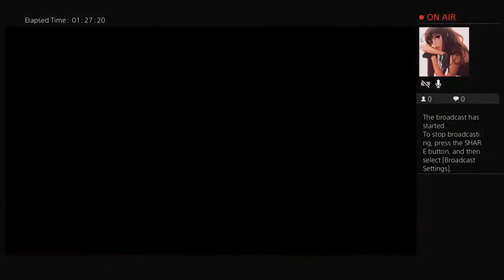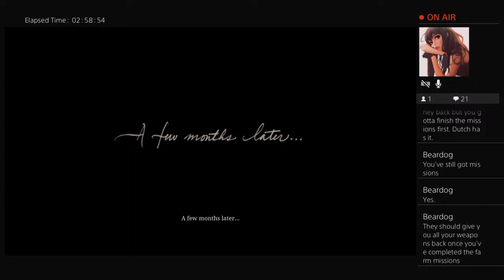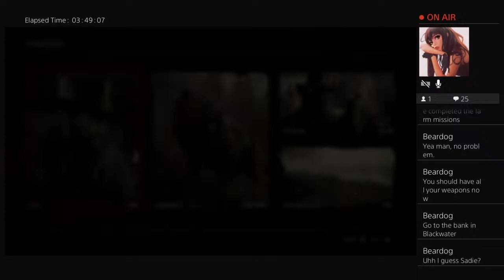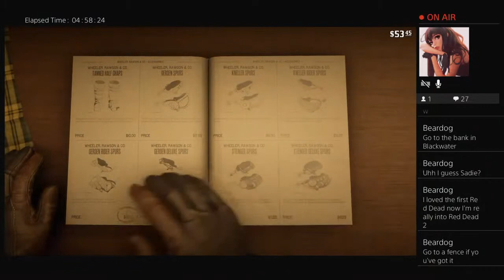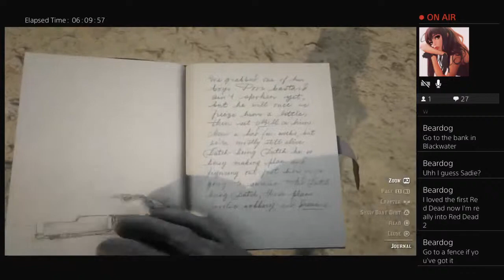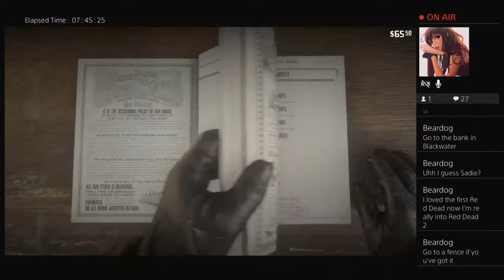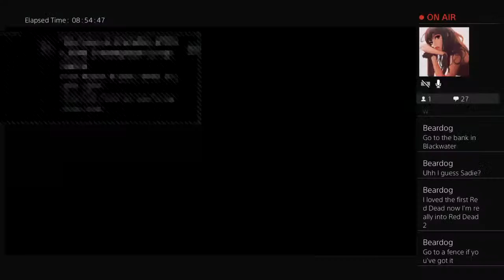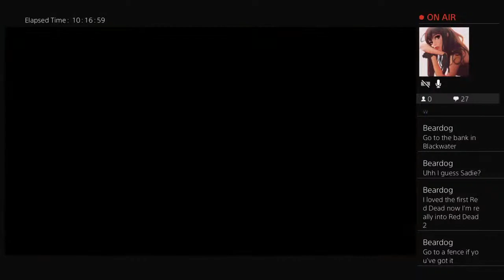Attempting full story part 7 a new life of john marston